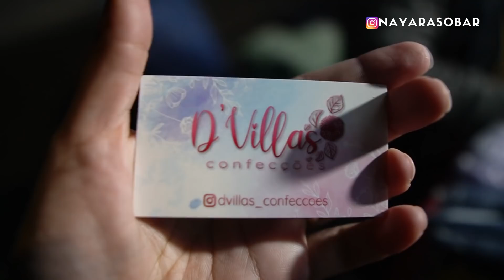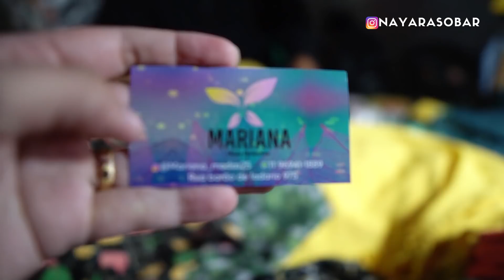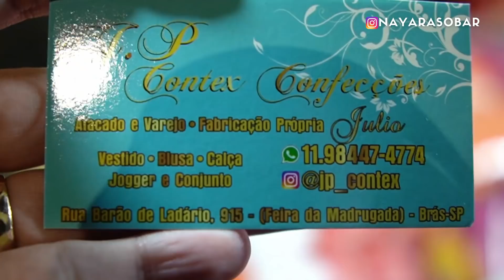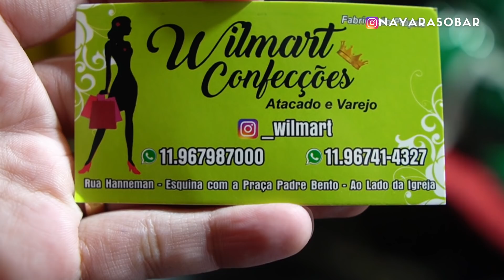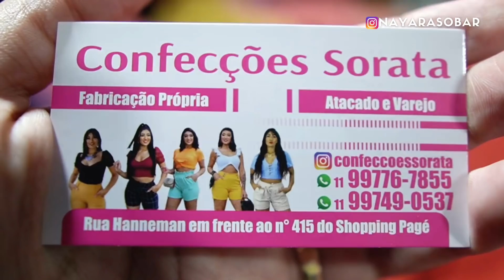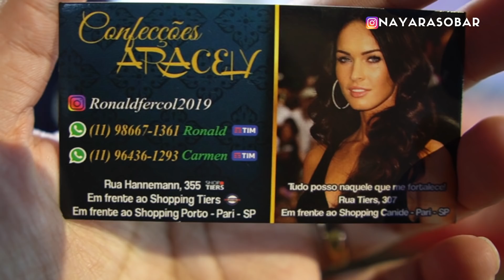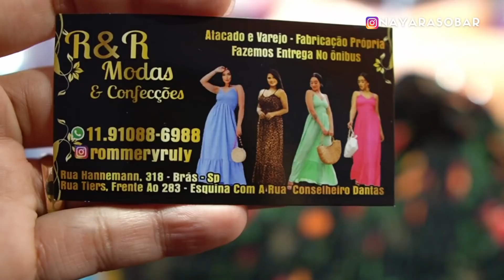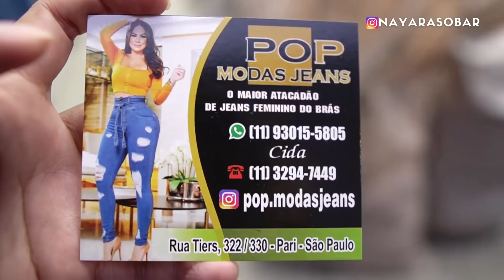🔴FEIRINHA DA MADRUGADA DO BRÁS - Barão de Ladário + Tiers + Hannemann - Roupas de Natal no Atacado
Manas, continuação do tour na Barão de Ladário na feira da madrugada do Brás, só tem fornecedor incrível nesse vídeo, assistam até o final.